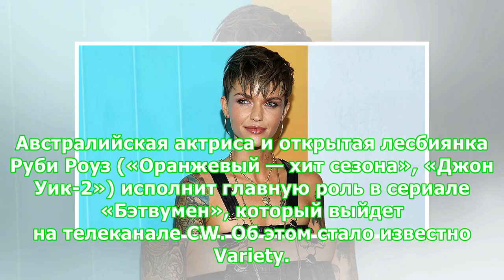Руби Роуз сыграет Бэтвумен в сериале на CW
Австралийская актриса и открытая лесбиянка Руби Роуз («Оранжевый — хит сезона», «Джон Уик-2») исполнит главную роль в сериале «Бэтвумен», который выйдет на телеканале CW. Об этом стало известно Variety. По сюжету комиксов DC под маской Бэтвумен скрывается Кейт Кейн — открытая лесбиянка, которая начинает бороться с преступностью в Готэме, вдохновившись примером Бэтмена. Дебют Роуз в роли супергероини состоится уже этим декабрем в рамках ежегодного кроссовера сериалов CW: «Флэш», «Супергерл», «Лег...